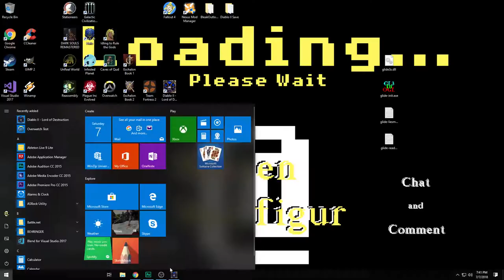Diablo II: Ep.11 The Fallen Monastery - Blind Let's Play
On our path to find the horadric malus, we make our way into the fallen monastery of the rogues. It's ripe with evil and my arm of light in this darkness will banish all that stands in our way.